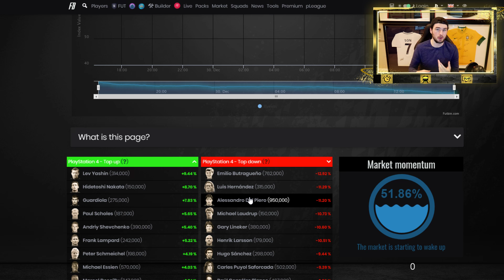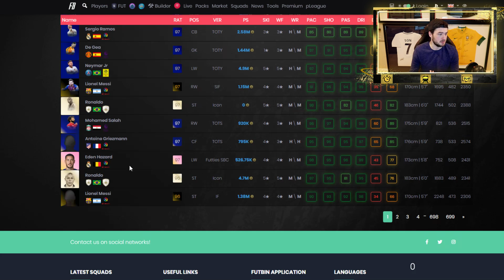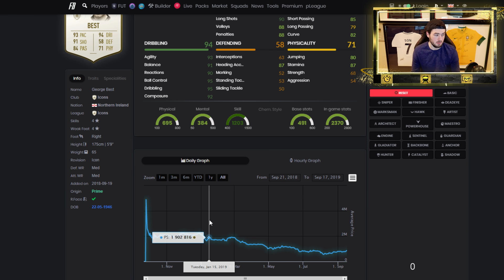TEAM OF THE YEAR CRASH?! MARKET WATCH! FIFA 20 Ultimate Team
FIFA 20, EA Access, Golds, Icon Swaps